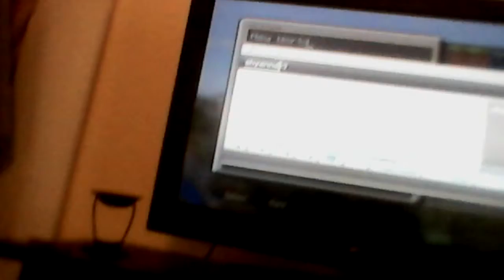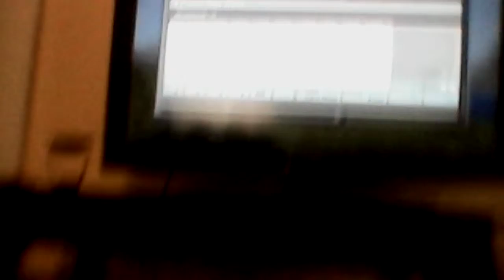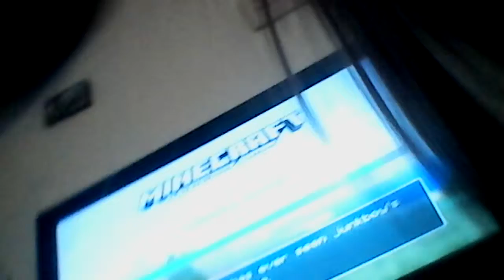She plays mine craft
We play it gets we like it.